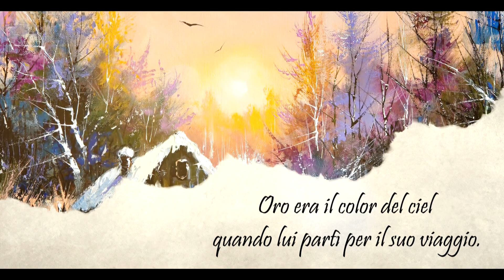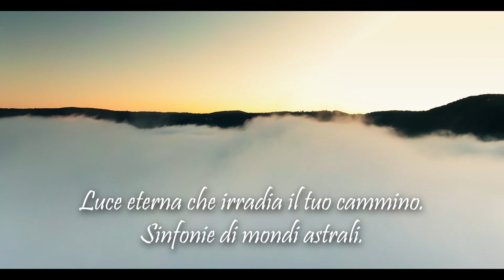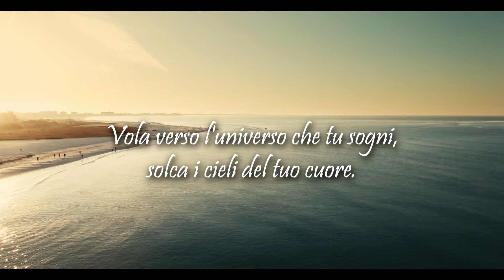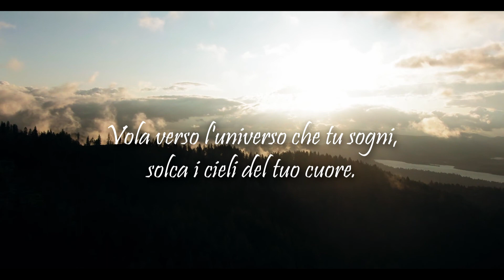IL BAMBINO CHE SOGNAVA DI VOLARE (from "FLY" - An Album for Africa) | Official Video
Project to support the mission "HEALTHCARE AND HEALTH EDUCATION" in CENTRAL AFRICA and ETHIOPIA by CENTRO MISSIONARIO DEI CAPPUCCINI

IL BAMBINO CHE SOGNAVA DI VOLARE - SINGLE CREDITS:

Music and Lyrics by Age Of Chronicles Music Productions.

Performed by Niccolò Pagliai.

Choir performed by Elena Lenzi, Eva Lippi, Michelle Cioni,
Francesco Crispino, Gianluca Lenzi, Enea Lenzi.
Music preparation and choir conducted by Michele Andalò and Lucia Andalò-Gehrer.

Narrator: Armando Frascaro.

FLY - ALBUM CREDITS:

Singers: Niccolò Pagliai, Chiara Passini, Lucia Marchi, Giacomo Contro, Alessia Cimini, don Lino Civerra, Andrea Margherita Martinelli.

Children choir: Elena Lenzi, Eva Lippi, Michelle Cioni,

Children preparation and choir conducted by Michele Andalò and Lucia Andalò-Gehrer.

Afrian choir: Suor Nazarena Thabit Martin, don Adeodat Bouetouz, don Filippo Maestrello.
Sospeso tra le stelle choir: Chiara Passini, Niccolò Pagliai, Andrea Margherita Martinelli.

Narrators: Armando Frascaro, Suor Nazarena Thabit Martin, Cristian Vitali.

Piano, keyboards, ethnic flutes: Giuseppe Centonze.
Piano solo and organ: Francesco Balzano.
Guitars: Francesco Centonze.

Music and Lyrics by Giuseppe Centonze (Age Of Chronicles Music Productions).
Album composed, produced, arranged, mixed, mastered by Giuseppe Centonze at his private studio in Porretta Terme (BO - Italy), during September 2019 - January 2022.
Album recorded at the Giuseppe Centonze, Francesco Centonze and Mino Frascaro's studios in Brindisi (BR).

Cover artwork: Romina Vitali (Daydream Artwork)

LYRICS:
Figlio, questa è una storia che
narra di un bambino come tanti
che un giorno partì in un volo verso la libertà.

Oro era il color del ciel
quando lui partì per il suo viaggio.
Cercava il senso del suo sé e dell'eternità.

L'universo attendeva la sua goccia in più.
Una finestra aperta verso cieli immensi, eterna poesia.

VOLA VERSO L'UNIVERSO CHE TU SOGNI,
SOLCA I CIELI DEL TUO CUORE.
LUCE ETERNA CHE IRRADIA IL TUO CAMMINO.
SINFONIE DI MONDI ASTRALI.

Il suo era un bisogno che
nasceva da un amore per la vita,
la cui essenza si nasconde nella storia dell'umanità.

Il suo destino aspettava di compiersi in un canto di magia.

Voglio viaggiare dove il mare incontra il cielo,
cullato dal respiro dell'universo.
Il bosco delle memorie mi sorriderà dall'alto
e volerò su oceani di nuvole,
verso l'infinito!